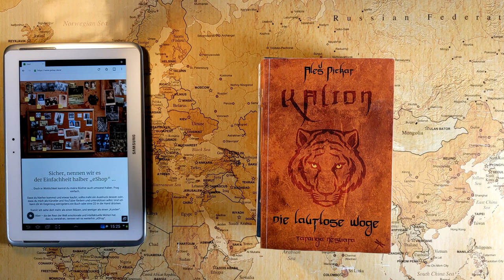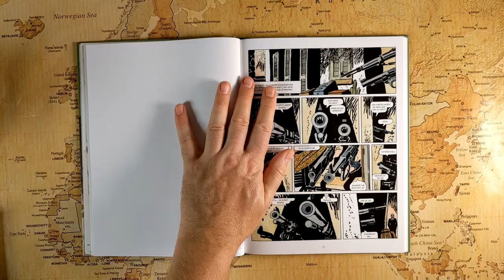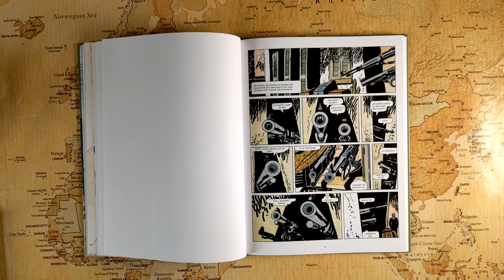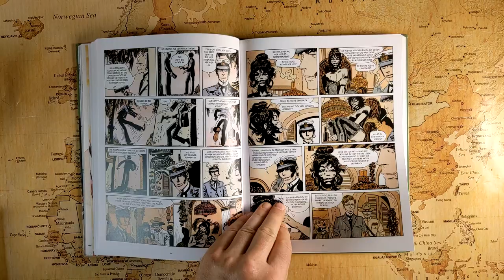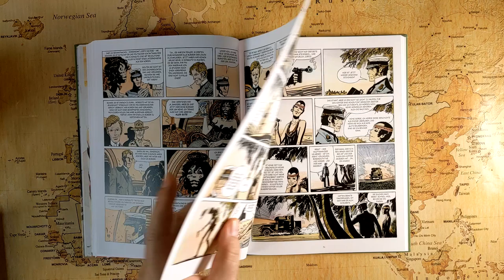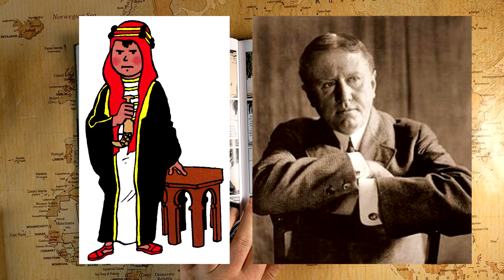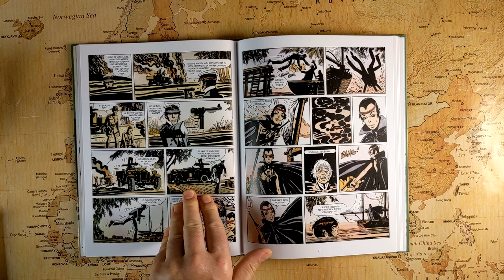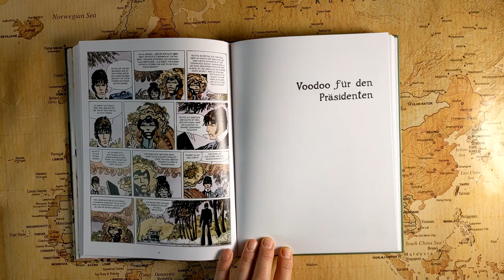Zu fremden Gestaden - 09 - Tanz um Bananen (Anemoia mit Corto Maltese)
In der 9. Geschichte aus der Corto-Maltese-Reihe geht es um Imperialismus und Geheimagenten, um einen rätselhaften Koffer und eine karibischen Insel.